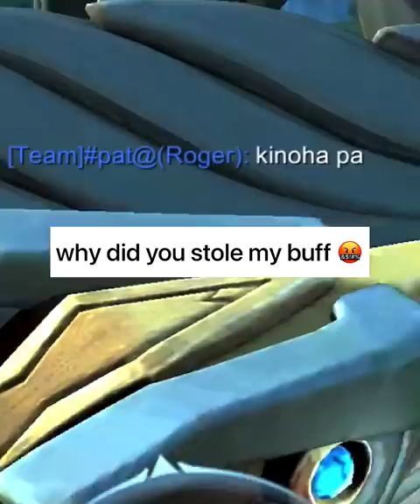Silvanna FLYING HIGH IN THE AIR 😂 | Zilong TANK BUILD IS MORE FUN 🔥 ~ Mobile Legends: Bang Bang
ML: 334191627